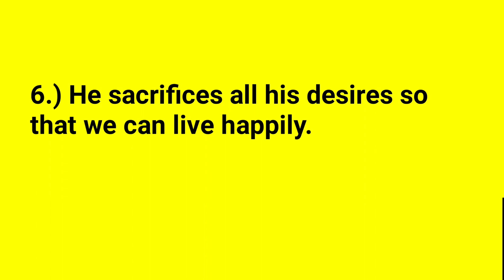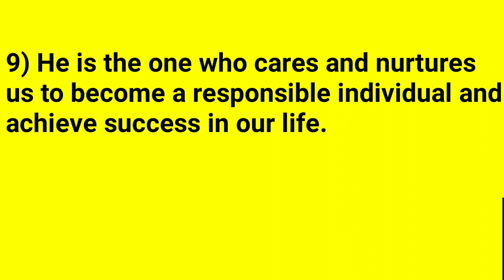Father's Day speech for kids/father's Day essay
Father’s Day is celebrated worldwide to recognize the contribution that fathers and father figures make to the lives of their children.

The idea of a special day to celebrate & honour fatherhood was first introduced in the United States. In US, Father’s Day has been celebrated since June, 1910. It is celebrated on third Sunday of June every year.

I salute all the wonderful fathers who have touched the lives of many people, be it their own kids, somebody else’s kid, family, people they have mentored, people they have coached and the world at large.

Thank you for being great fathers. We appreciate your existence and the impactful and significant role you have played in our lives.

How to write essay on father's day, fathers day